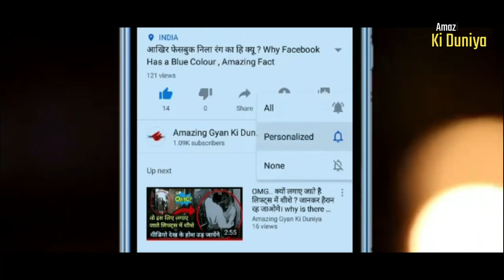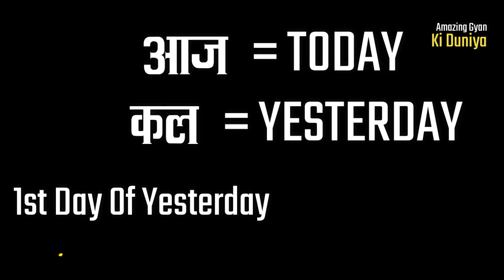Tomorrow ke dusre din ko aur yesterday ke pahle din ko English me kya bolte hai? Amazing facts.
Hello friends, welcome to Amazing Gyan ki duniya and this video is about - Tommorow ke dusre din ko aur yesterday ke pahle din ko English me kya bolte hai? aur Dosto is video me maine bataya ki ye railway bridge cross krte samay horn kyu bajati hai? to video ko last tk jarur dekhiye aur video ko like jarur kriye aur channel ko subscribe kre aur share kre.

अंतरिक्ष में Pencil का use क्यों नहीं किया जाता ? space me pencil ka use kyu nahi kiya jata? Facts.

डॉक्टर की लिखावट इतनी बेकार क्यों ? Doctor ki handwriting etni kharab kyu? why dr have bad writing?

कोर्ट में हथोड़े का ही यूज़ क्यों करते है ? Court me Hathode ka use kyu krte hai? Why Only Gavel Use.

केला टेढ़ा क्यों? फलो पर स्टिकेर्स क्यों होते है ? kela tedha kyu hai? Falo Pr stricker kyu hote hai?

आखिर हमे खर्राटे क्यों आते है ? Hume Kharrate Kyu aate hai? Why we are snorring? Amazing facts snor

21 दिन से भी आगे बढ़ेगा लॉकडाउन ? Kya 21 din se aage bhi badhega lockdown? Lockdown kb tk chalega?

क्या पेट्रोल को पानी की तरह उबाला जा सकता है ? Kya Petrol ko ubala ja Sakta hai?Petrol Amazing Facts

About us:-

Hello Friends, Its me Kundan aur mai btana chahta hu ki aapko ye channel pe bahut hi interesting Amazing facts videos, General Knowledge videos, Science facts, amazing Random facts in hindi, Rochak bate jo aap kabhi nahi jante honge, amazing things and facts around the worlds. Ye sb videos aapko hindi me dekhne ko milenge jiske karan aapka knowledge level badhne me help hongi.

We do not mean to victimize anybody emotionally.  This video and our youtube channel, in general, may contain certain copyrighted works that were not specifically authorized to be used by the copyright holder(s), but which we believe in good faith are protected by federal law and the fair use doctrine under section 107 of the U.S. Copyright Act.

Yours,
Kundan Deshmukh